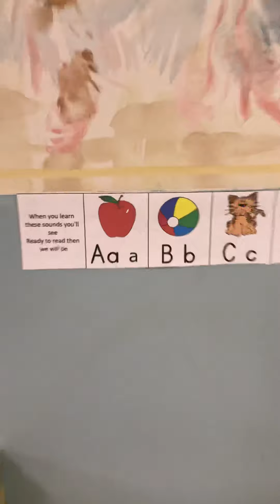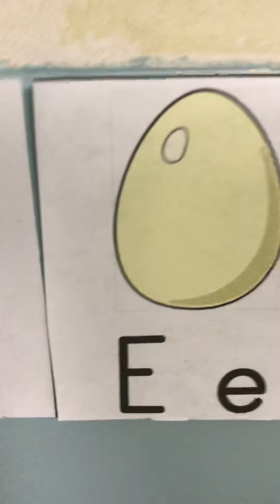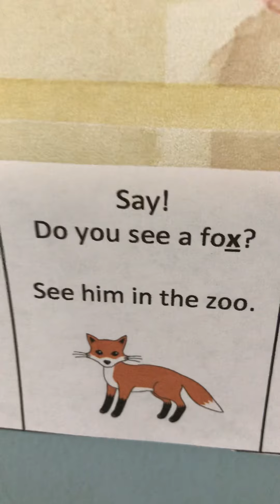“Shake Your Sillies Out” and Phonics Song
For Creative Movement and Level 1 Classes 😃